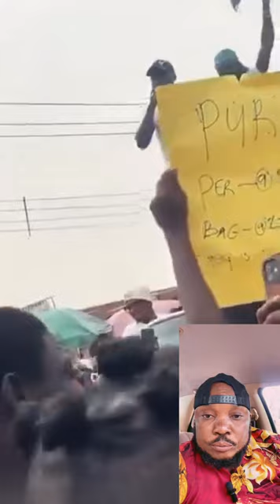Nationwide Protest Ongoing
The End Bad Governance Protest Is Ongoing